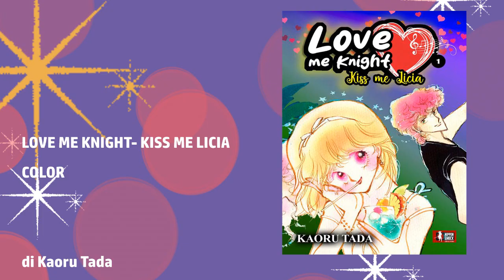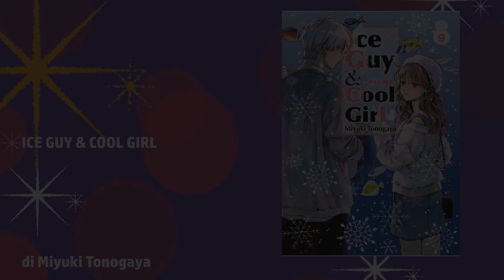Novità MANGA Settembre 2024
Ciao a tutti, scusate per la lunga assenza... stavolta in formato podcast, vediamo le ultime uscite manga di Settembre 2024